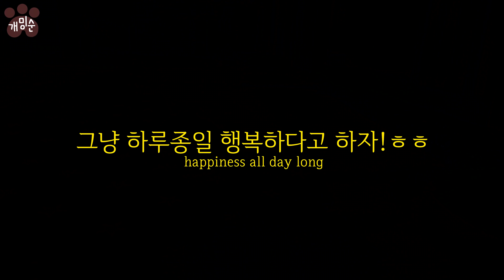강아지가 주인을 행복하게 해주는 13가지 방법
강아지가 주인을 행복하게 해줄 때!
영상에서 다루지 못한 나머지는 댓글로 채워보아요 :)
영상에 있는 것 말고도 한 5만가지는 더 있지요! ㅋㅋㅋㅋ 헿 사랑둥이들..♥

▼ 일상 사진 보러가기(인스타그램)

- 프로필 (profile)

♥첫째 (하얀애)
이름 : 밍순 / MingSoon
성별 : 여 / Female
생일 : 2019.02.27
견종 : 꼬똥 드 툴레아 / Coton de Tulear

♥둘째 (까만애)
이름 : 개순 / GaeSoon
성별 : 여 / Female
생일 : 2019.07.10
견종 : 실버 푸들 / Silver Poodle